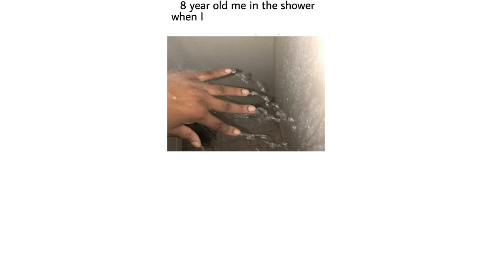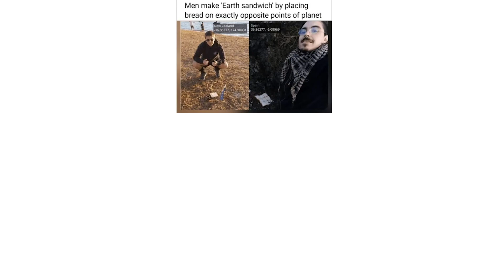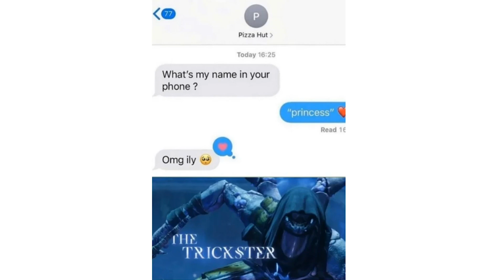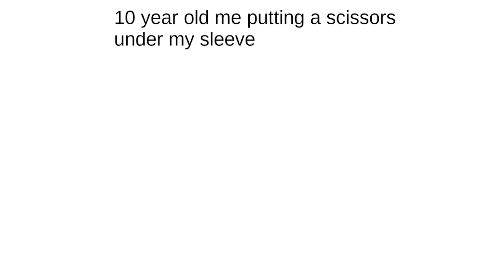TOP 10 FUNNIEST FRESH MEMES V7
★ Watch the "Top 50 Funniest Doritos Kids Commercials of ALL TIME! (MOST HILARIOUS Doritos Kids Ads EVER!)"

SEE YOU AGAIN NEXT FUNNY OR CRAZY TOP 10!!